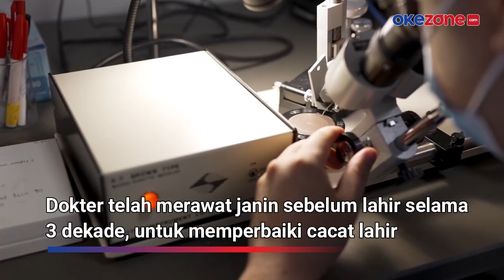Viral! Inilah Cara Baru untuk Mengobati Janin dalam Kandungan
Seorang balita tumbuh kembang pesat karena dokter di AS dan Kanada temukan teknik baru untuk merawatnya dari dalam kandungan karena penyakit genetik langka. Ayla Bashir, 16 bulan dari Ottawa, Ontario adalah anak pertama yang dirawat sebagai janin untuk penyakit Pompe, kelainan bawaan fatal, karena tubuh gagal memproduksi protein penting.

Menurut ayahnya, Zahid Bashir, Ayla kini gadis aktif dan bahagia dengan perkembangannya. Pasangan itu kehilangan dua putri, Zara (2) dan Sara (8) karena penyakit langka tersebut.

Kehamilan ketiga dihentikan karena gangguan produksi protein itu. Dokter telah merawat janin sebelum lahir selama 3 dekade, untuk memperbaiki cacat lahir. Dokter sering berikan transfusi darah kepada janin melalui tali pusar, tetapi bukan obat-obatan.

Enzim penting disuntikkan ke perut ibu ke dalam vena umbilikalis. Ayla menerima enam infus dua mingguan yang dimulai pada sekitar 24 minggu kehamilan.